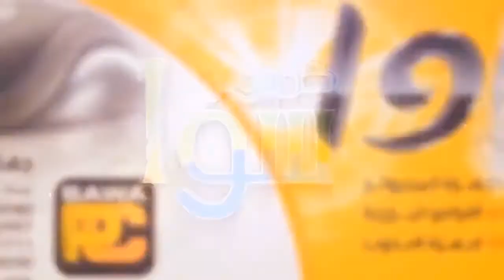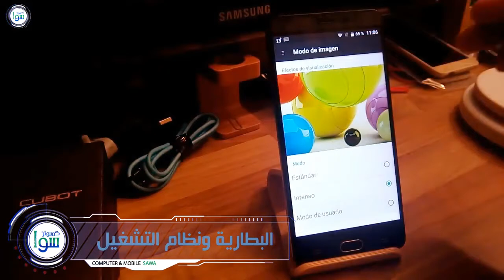cubot cheeta 2 مراجعة هاتف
مراجعة سريعة لمواصفات وميزات هاتف cubot cheeta 2